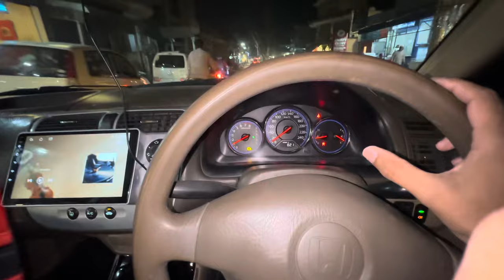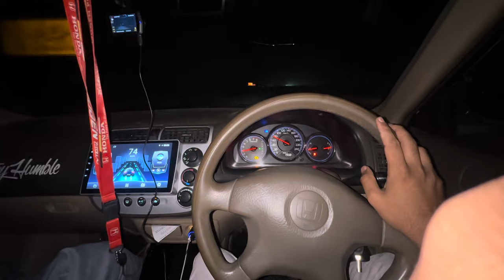Auto Civic First Long Run 💯 | Honda Civic Manual to Automatic Conversion part 7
Honda civic manual to automatic conversion